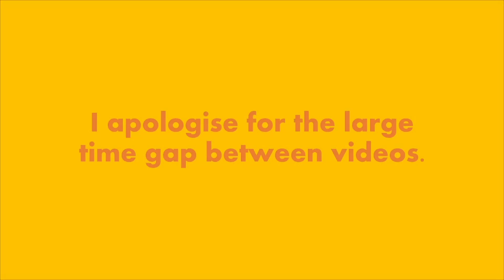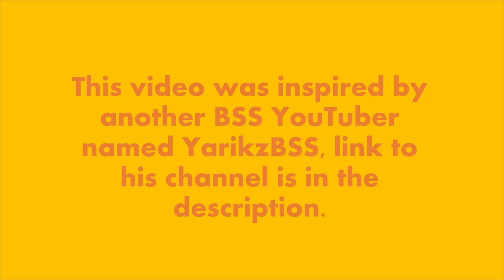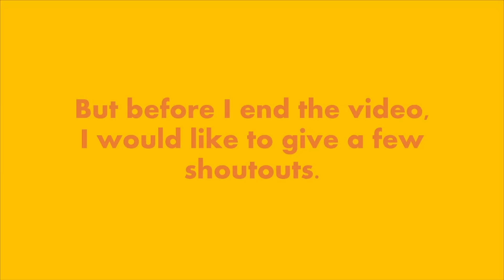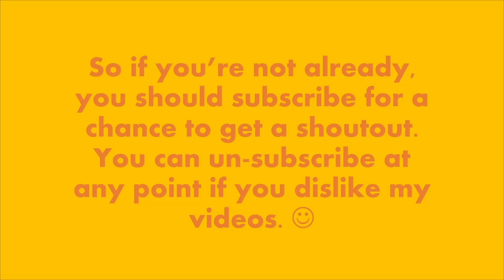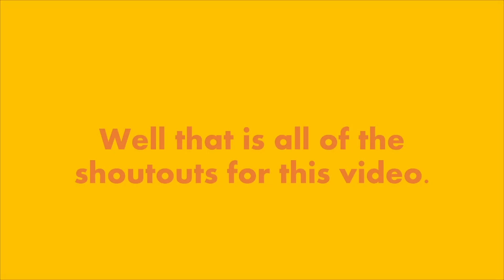If Bee Swarm Simulator was a Mobile Game Advertisment!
I would just like to mention that I now have a channel membership. If you want to join, it will  cost a bit of money, but you do get a lot of cool perks in return. [YOU DO NOT HAVE TO BECOME A MEMBER, IT IS JUST VERY APPRECIATED]